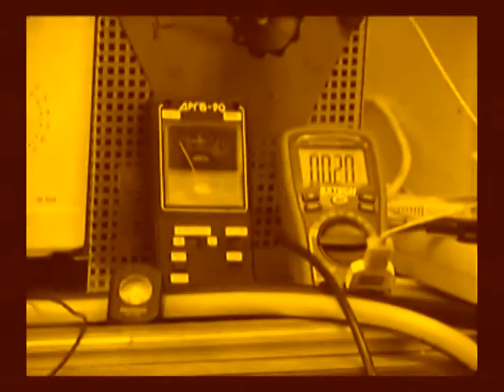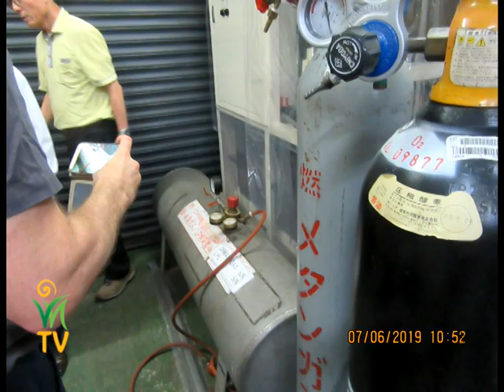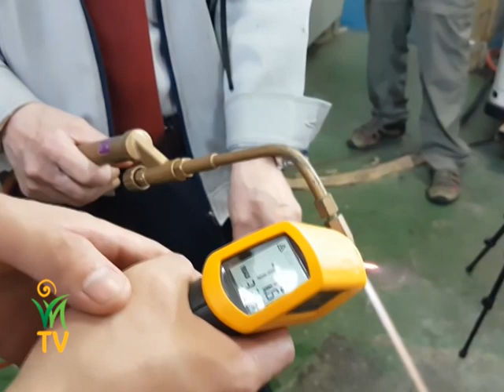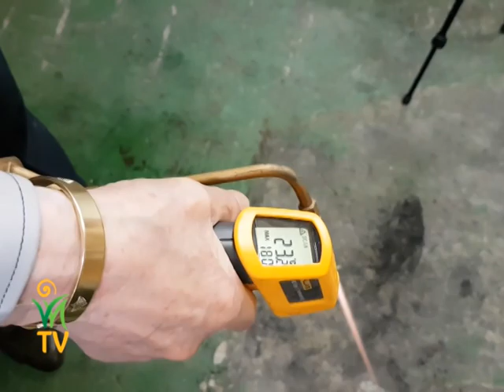Megfejtettük a World Trade Center 9/11 felrobbantásának titkát - Dr. Egely György, Jakab István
Dr. Egely György egy meghívást kapott Japánba, hogy analizáljon, értékeljen egy új energiaformát, ami egy speciális plazmagáz. Ennek érdekes tulajdonsága az, hogy a gázt meggyújtva a wolframot porrá égeti, de a gumi szigetelőanyagokat érintetlenül hagyja. Ekkor ért meg bennünk a felfedezés, miszerint ugyanezt az energiát használták a World Trade Center felrobbantására, ahol amíg az autók elolvadtak, a
gumikerekek épen maradtak.

Az erre vonatkozó korábbi filmjeink:
Porrá lett vagy sem a World Trade Center?

Hová tűnt a World Trade Center?

Ez a speciális energia pedig csodálatos módon tudná az embert támogatni, amit egyébként Ryushin Ohmasa professzor vízkezeléssel nyert ki.

Dr. Egely György és Jakab István beszélgetése.